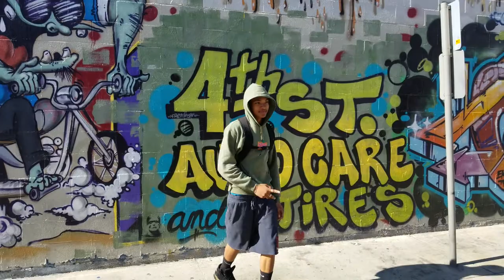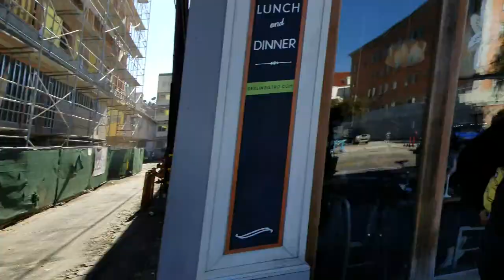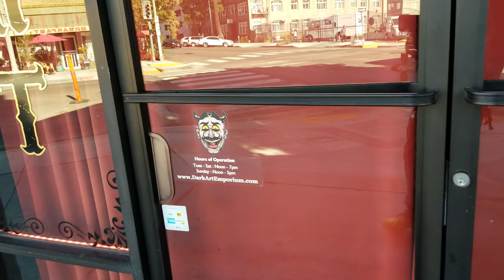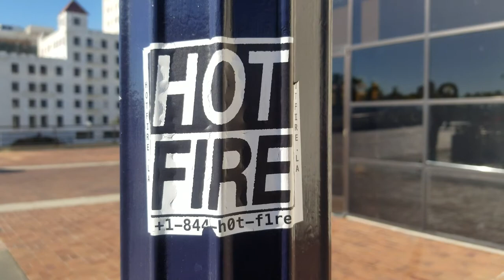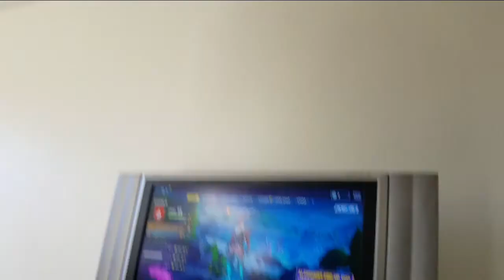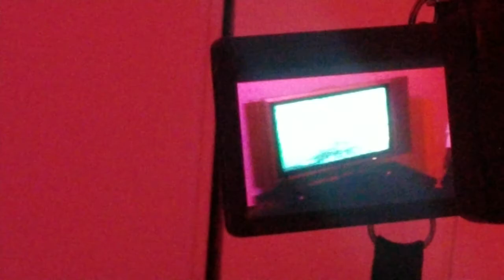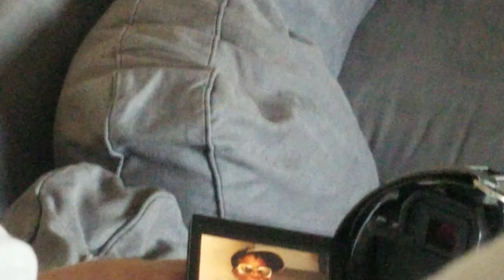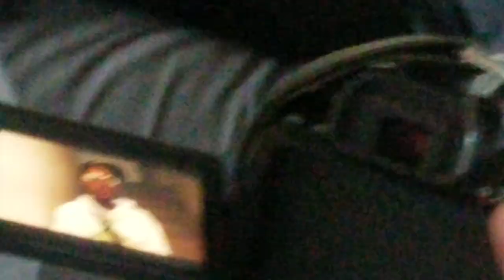Diamonds on my Dick Vlog 1 : Work Begins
hanging out with Diamonds on my Dick and vlogging the experience.
We Made a music video too . that will drop soon. Sorry for the little inconsistencies in the video sizing and framing . Next video will be better